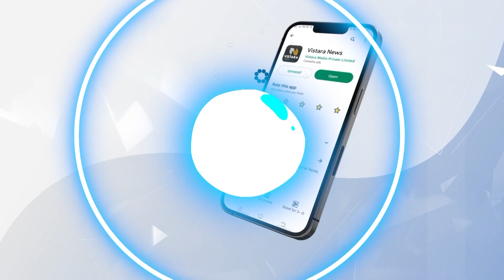ಇಂದು ಶ್ಲೋಕ ಹೇಳುವ ಪರಮೇಶ್ವರ್‌ಗೆ ಅಂದು ಏನಾಗಿತ್ತು? | HPK | Sanatana Dharma Controversy | Vistara News